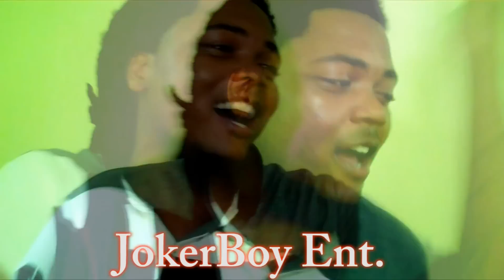JokerBoy Ent Presents Red Hills Lounge (Ft.lauderdale,Fl.)